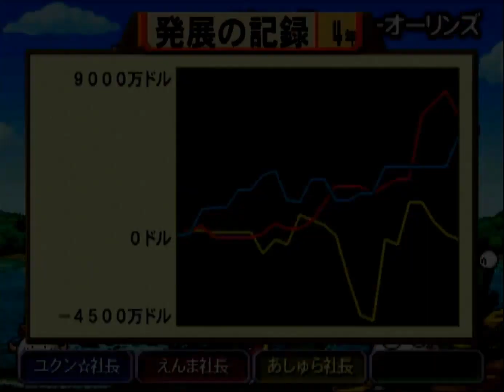桃鉄USA①#04 モンローの○ヶ月縛り回【桃太郎電鉄USA】♪ワイルド・トレイン ビビリン・モンロー アンカレッジ到着 モントリオールが目的地 PlayStation2 切り抜き鉄道 BGM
スゴロク型ボードゲーム 桃太郎電鉄USA（PlayStation 2/ハドソン）のプレイ動画です

2021年12月2日『桃太郎電鉄 ～昭和 平成 令和も定番！～』アップデートにて、「桃鉄GP2021冬ももクロ×サンタ杯　ももクロがサンタを連れてやってくる！」がスタート。コラボを記念した特別PVを公開！↓